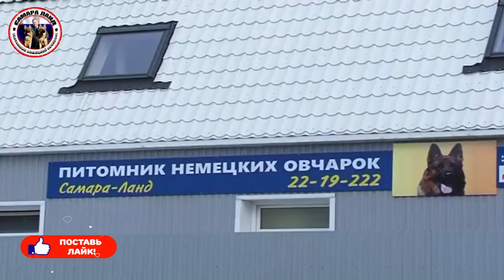Младший камрад нашего сообщества кладоискателей. Где купить немецкую овчарку. Питомник Самара Ланд.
Младший камрад нашего сообщества кладоискателей.
Где купить немецкую овчарку. Питомник "Самара Ланд" - лучший питомник в России